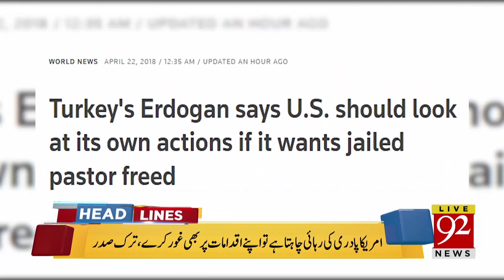92 News Headlines 10:00 AM - 22 April 2018 - 92NewsHDPlus